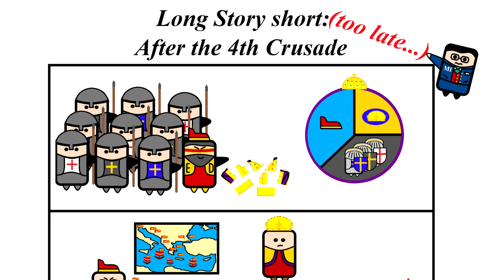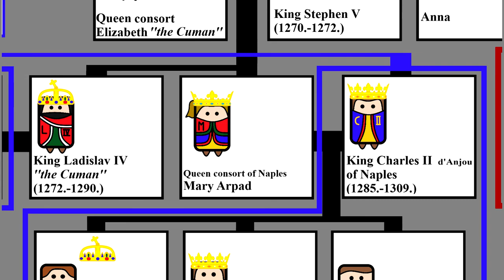D'Anjou Dynasty of Hungary and Croatia - Episode 1 - ''Charles D'Anjou''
As we take one step back before going forwards again, we take a look at the ''dynastic origins'' of the Angevin dynasty that will rule over the Realm of St. Stephen for the foreseeable past.
And we specifically take a look at the progenitor of the dynasty, the overly ambitious King Charles I of Sicily.
A man... of whom his older brother would have probably said: ''He really should not have bothered.'' but who pressed on anyway.
Maybe his descendants will do better.
Sources for the series:
Zollner, Erich. ''Povijest Austrije'' Zagreb: Barbat, 1997.
Rada, Ivan. ''Povijest Češke'' Zagreb: Sandorf, 2014.
Panek, Jaroslav. ''A history of the Czech lands'' Prague: Karolinum, 2009.
Golstein, Ivo. Grgin, Borislav. ''Europa i sredozemlje u srednjem vijeku'' Zagreb: Novi Liber, 2008.
Golstein, Ivo. ur. ''Povijest Grada Zagreba - Knjiga 1.'' Zagreb: Novi Liber, 2012.